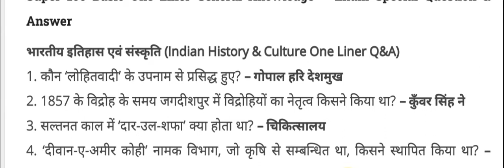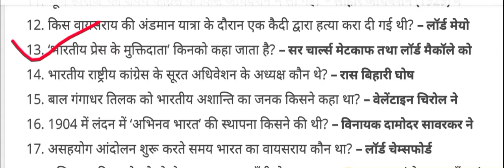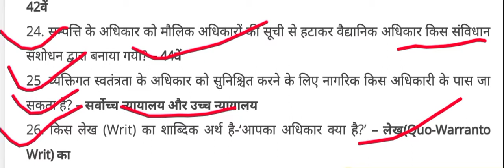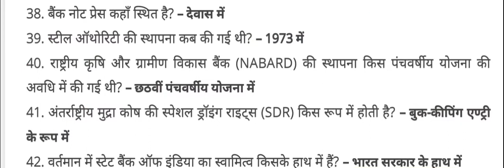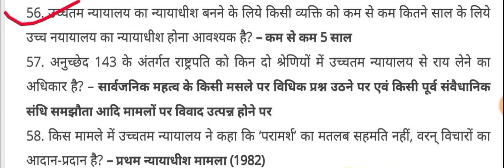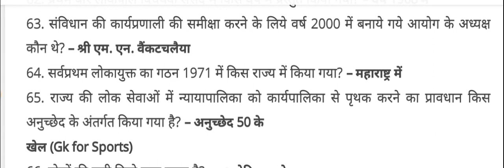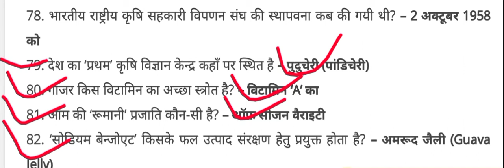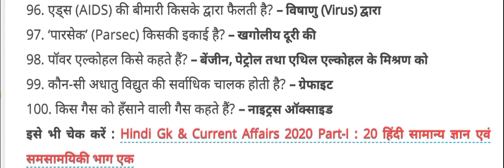//100 सामान्य ज्ञान एवं समामयिकी //And current affairs 2021 to day // most important GK question